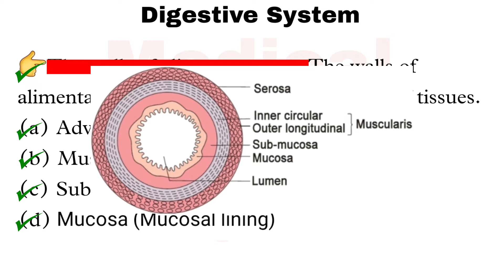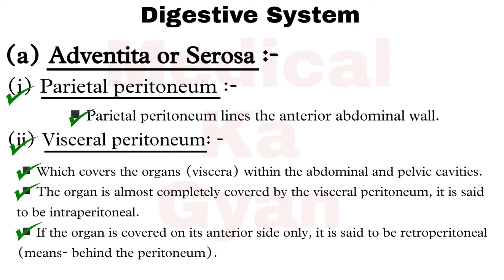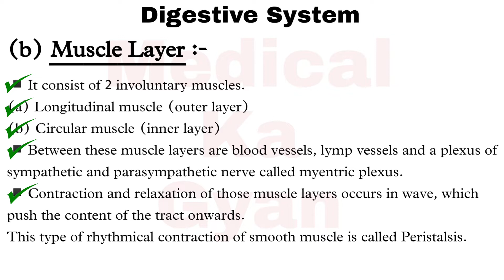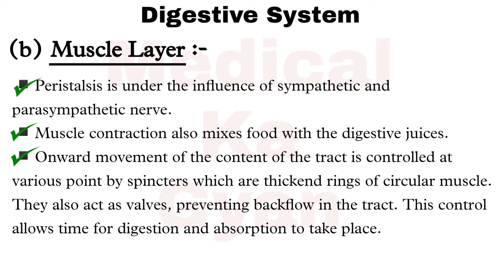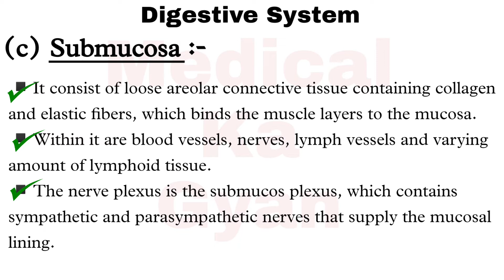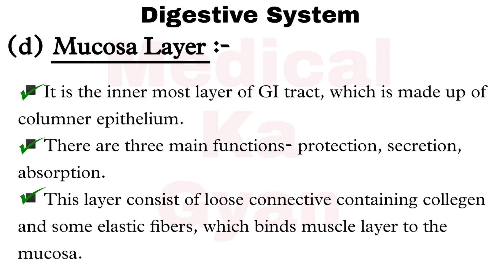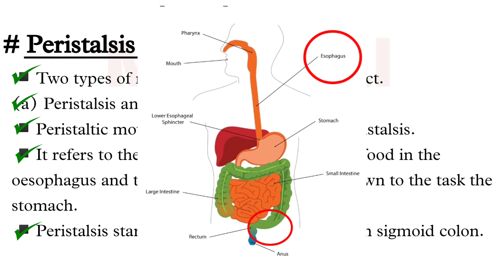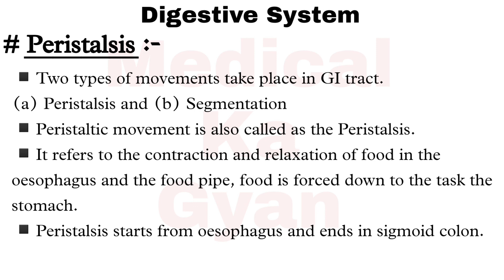Digestive System | structure of alimentary canal | layers of digestive system | 11th, 12th, nursing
Iss video me alimentary canal or tract ki layers ke bare me bataya gya hai,  aap iss video se apne notes taiyar kar sakte hain. Video ka 3rd part bohot hi jaldi upload kar diya jayega.

System  | structure of alimentary canal | layers of digestive system | 11th, 12th, nursing